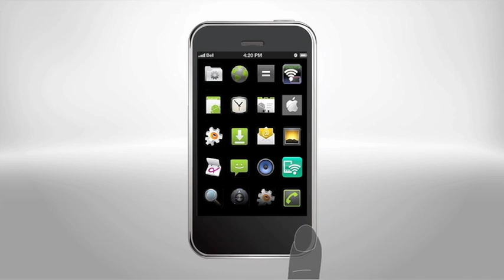Wireless Image Transfer of FUJIFILM FinePix XP170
See how Wireless Image Transfer works on the new FinePix XP170 digital camera.

With the FinePix XP170, fast image upload to social networking sites no longer means low quality pictures. The camera can be connected with any Android™ smartphone/tablet or iPhone™ / iPad™ via the simple download of the "FUJIFILM Photo Receiver" free app to their device, which includes easy to follow instructions to get them quickly connected.